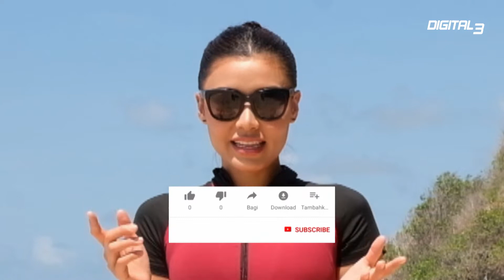TAS KECIL INI BISA MUAT DRONE KAMERA LENSA POWERBANK SEKALIGUS ! (Pgytech Sling bag Onego Solo 3L)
Hai Besties Digital 3

Jika Anda Berminat Untuk Membeli Produk Yang Di Review:

Tokopedia : shorturl.at/aivMQ
Shopee : shorturl.at/cU169

Dan Jika Anda Berminat Membeli Produk Yang Digunakan Untuk Video Unboxing (Dengan Harga Special), Silahkan Kontak Whatsapp Admin kita di

Barang Unboxing Hanya ada 1, Siapa Cepat Dia Dapat, Don't Miss Out!

Terima Kasih!